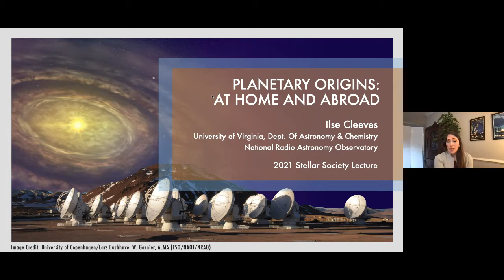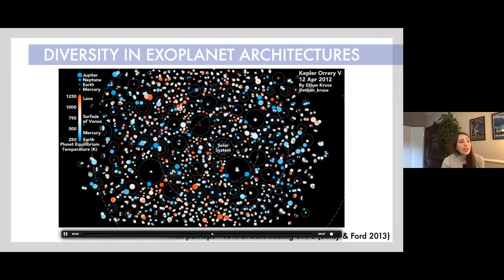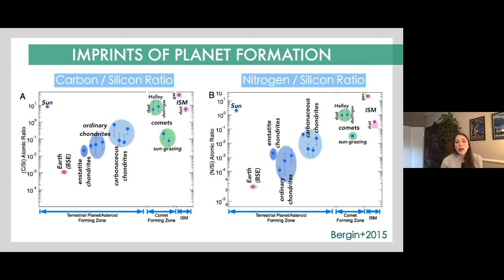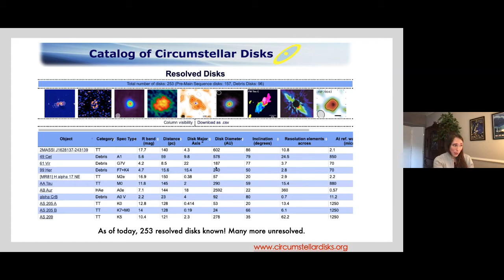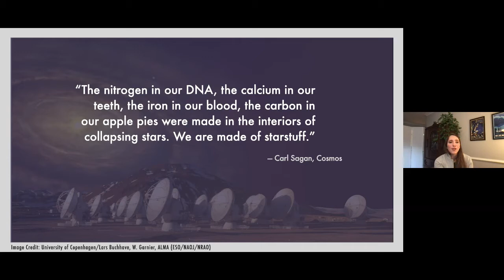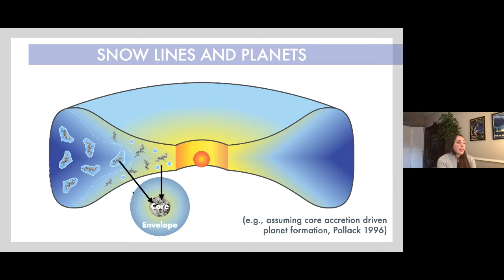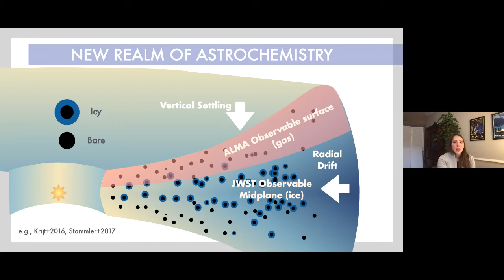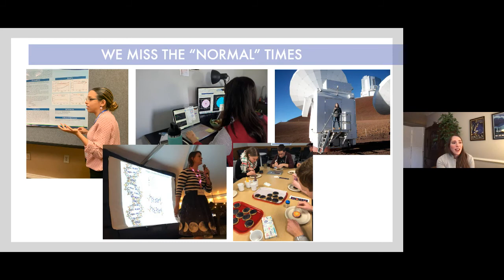GTCC Stellar Society Lecture 2021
Ilse Cleeves, University of Virginia, "Planetary Origins: At Home and Abroad."

GTCC is the fourth largest community college in North Carolina. We have online courses, diplomas, certificates and degree programs to fit your lifestyle.